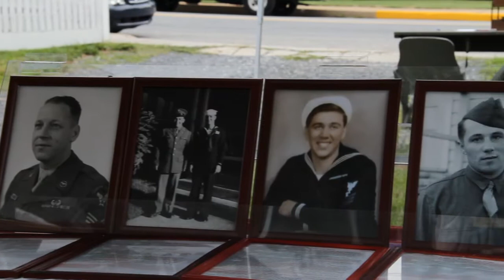WWII Day at Dills Tavern